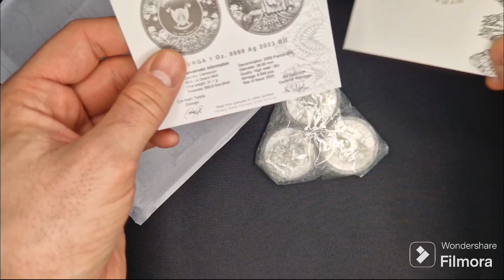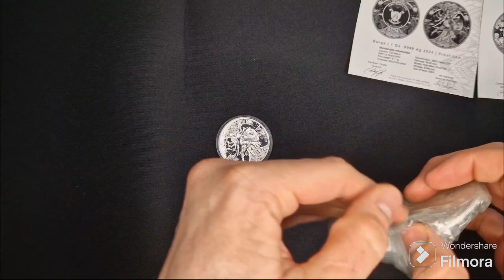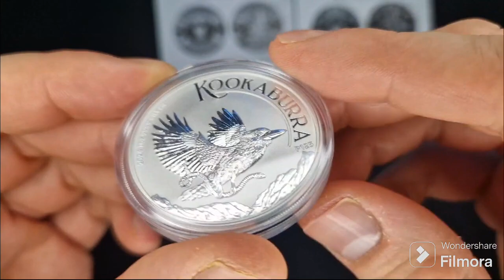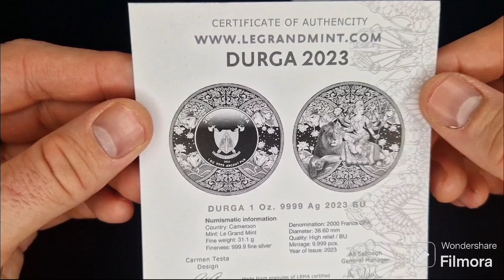UnboxingTheNew3oz 999 silver adds to my coin stack#bullion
New bullion coins with light proof in my collection.  Silver "Kookaburra" Perth mint 2024 and silver coins "Durga 2023" and "Durga 2024" Proof like.  Le Grand Mint.